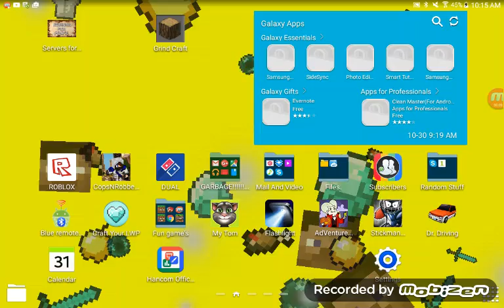Hypixel Mcpe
IP:pe.hypixel.net Port 19132